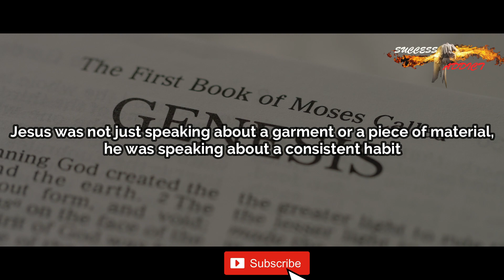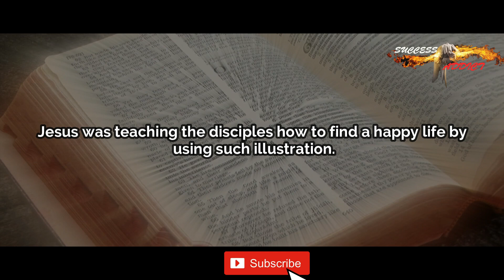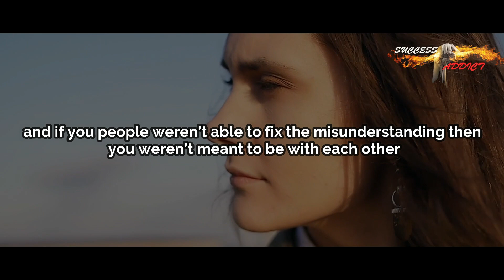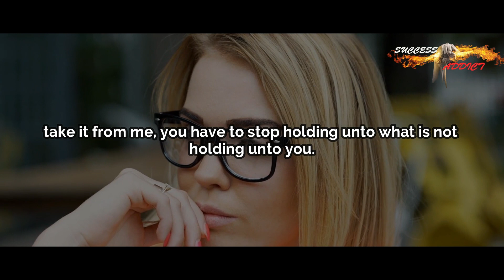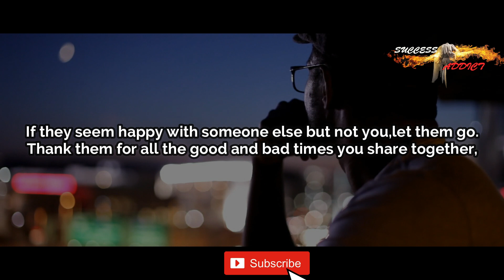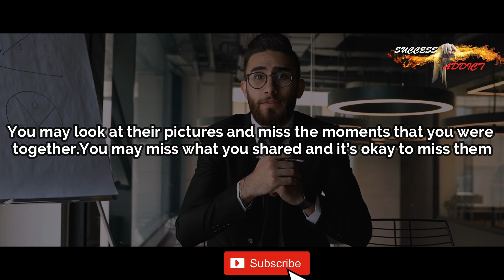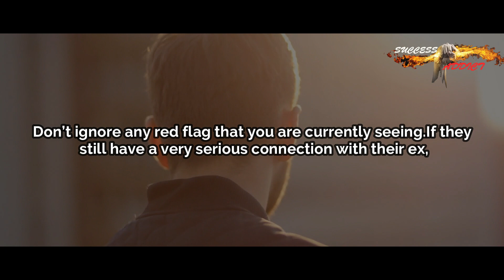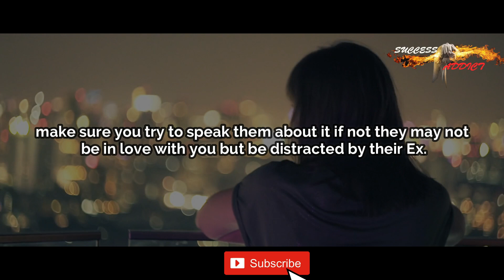LET GO OF YOUR EX|Everybody runs away from this truth|Powerful Christian Video.